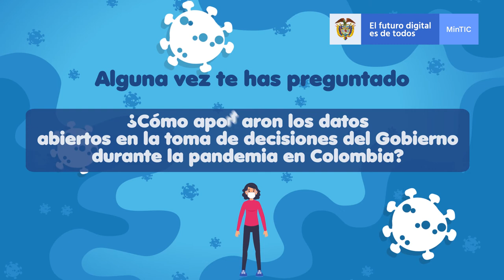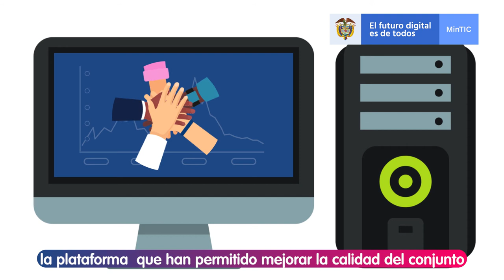Datos Abiertos para la toma de decisiones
Este video presenta cómo el gobierno colombiano a través del Portal de Datos Abierto del Estado colombiano fue el primer país en la región en publicar el conjunto de casos positivos COVID por parte del Instituto Nacional de Salud, desde el 27 de marzo de 2020, logrando ser uno de los conjuntos de datos más comentado, visitado y descargado del portal durante varios meses.